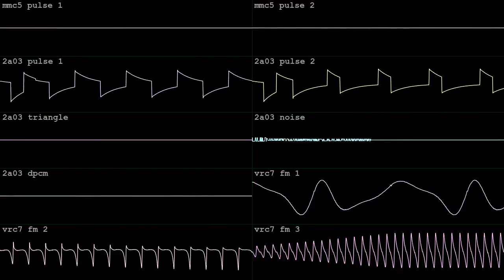turtle plumber [2A03 + MMC5 + VRC7]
made in an hour with Dn-FamiTracker for Tex's NES/Famicom 2A03 w/ Expansions BotB OHB Fusion Expansion 5 on Feb 13 2024.  got the tincan!  wave vid done in corrscope

"Make a song about Mario accidentally meeting the TMNT gang"